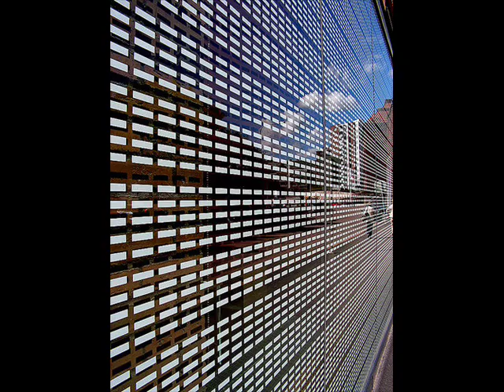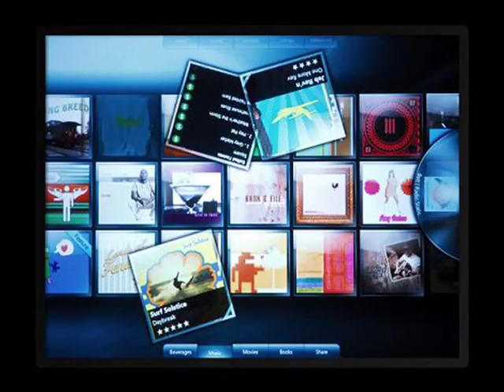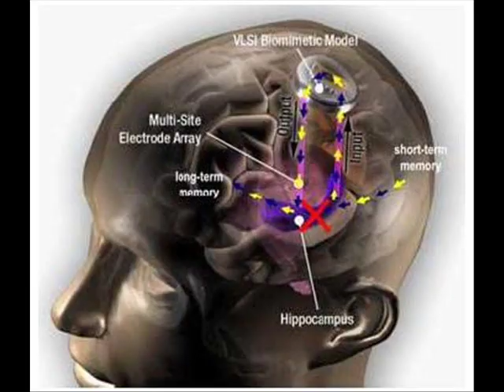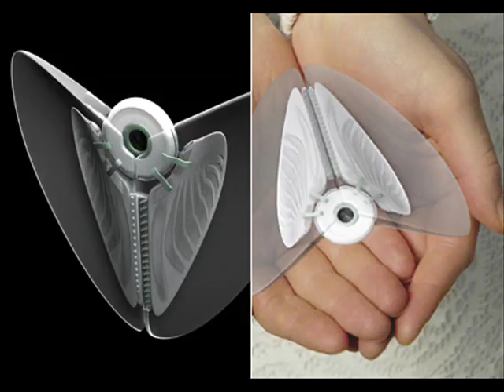Future in 2030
Technology evolves exponentially; the rate of technical progress itself is accelerating, so expect to see 20,000 years of progress in the 21st century, about 1000 times greater than the 20th century
Say goodbye to cancer and heart disease within 15 years, and hello to living way past 80. And try to survive until the year 2029, which according to Kurzweils mathematical models, represents 25 turns of the screw in terms of doubling the power of information technology in every aspect of our lives. We will see reverse engineering of the human brain, and computers that will combine the subtlety and pattern recognition of human intelligence with the speed, memory and knowledge sharing of machine intelligence. The marriage of nanotechnology and AI will bring us a killer app-- nanobots that can keep us healthy from the inside. These will also enable full immersion virtual reality from within nervous systems and expand human intelligence, facilitating brain to brain communication.

to see all future-future videos, which I created

Future society in 2030
Futuristic concepts
future world
cyborgs, bionic men
microsoft surface
innovation
futuristic skyscrapers, cities of future
coming era of ultraintelligent robots, androids
futuristic kitchen